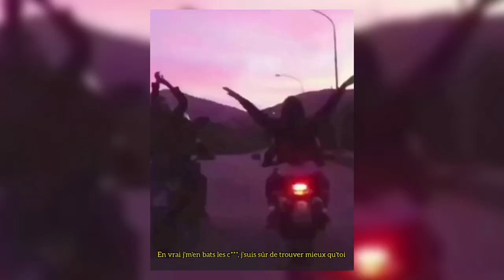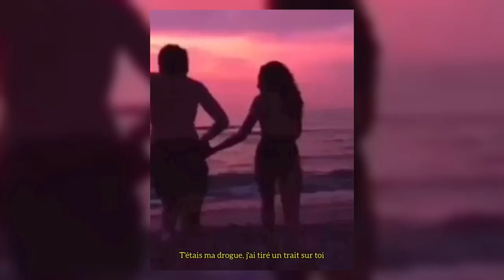La dernière fois que je parle de toi - Yeux disent /MASHUP/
METS LA VIDÉO EN HD POUR LE BONHEUR DE TES YEUX :)

0:35 ━❍ 2:59
                                   ↻     ⊲  Ⅱ  ⊳     ↺

Ces deux musiques font parties de celles qui font le plus battre mon petit cœur, tout comme ces artistes. J'en ai eu marre de devoir attendre qu'une des deux se termine pour pouvoir écouter l'autre alors qu'elles avaient un charme commun. Et je trouve que j'ai assez bien géré le mood en l'harmonisant à ma manière avec le montage en prime hehe.

-𝑃𝑜𝑢𝑟 𝑐𝑙𝑜𝑟𝑒 𝑞𝑢𝑒𝑙𝑞𝑢𝑒 𝑐𝘩𝑜𝑠𝑒 𝑒𝑡 𝑙𝑎𝑖𝑠𝑠𝑒𝑟 𝑒𝑛 𝑔𝑒𝑟𝑚𝑒𝑟 𝑢𝑛𝑒 𝑎𝑢𝑡𝑟𝑒.-

xxx

𝐽'𝑒𝑠𝑝𝑒̀𝑟𝑒 𝑞𝑢𝑒 𝑡'𝑎𝑠 𝑘𝑖𝑓𝑓𝑒́ 𝑙𝑒 𝑚𝑜𝑚𝑒𝑛𝑡 ッ

➲ ᴀʙᴏɴɴᴇ toi et ᴀᴄᴛɪᴠᴇ la petite cloche -c'est toujours cool-

                                               𝑏𝑦𝑒♡